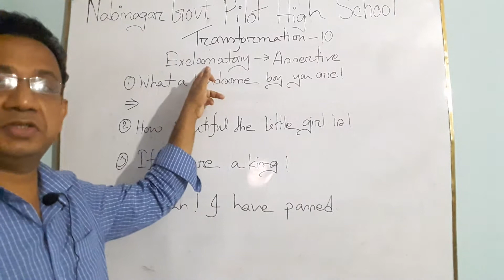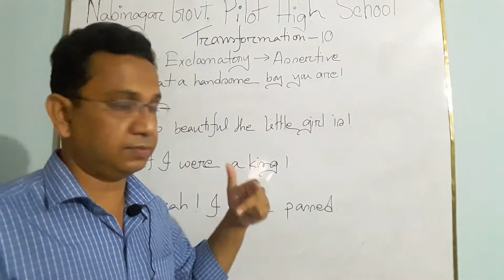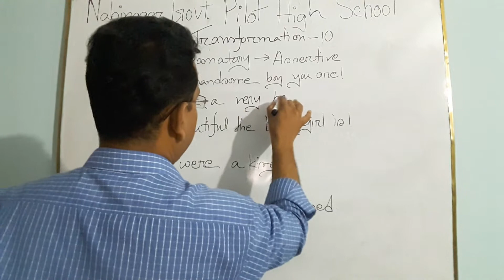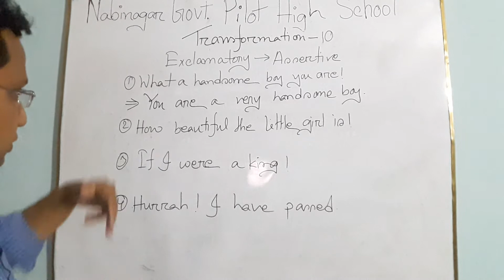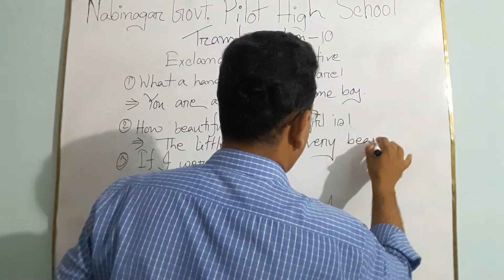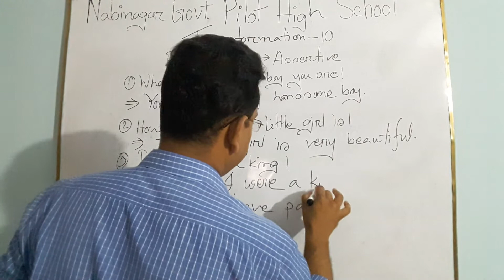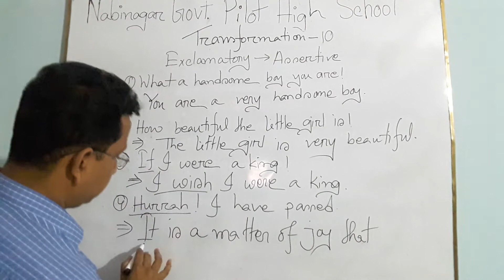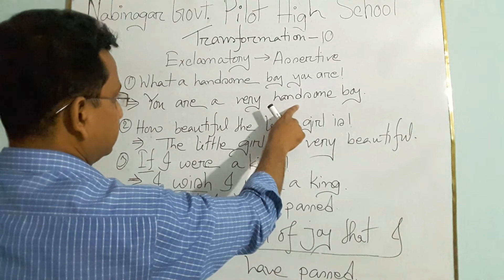Transformation: Class 10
Exclamatory - Assertive